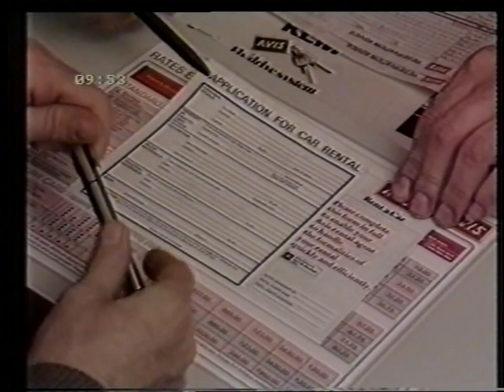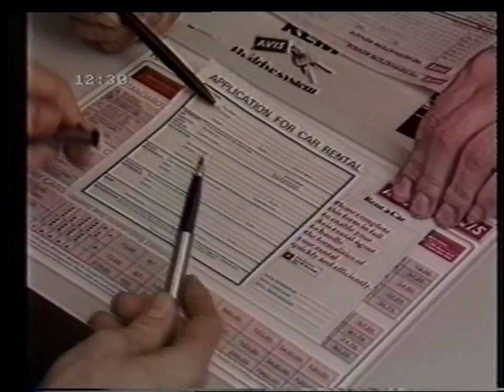Everyday Situations - 09 Hiring a car